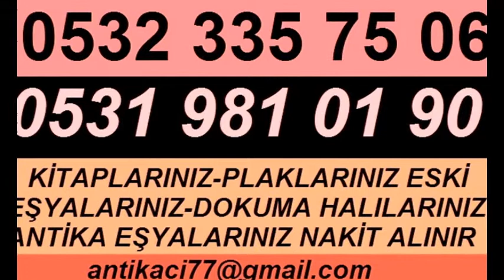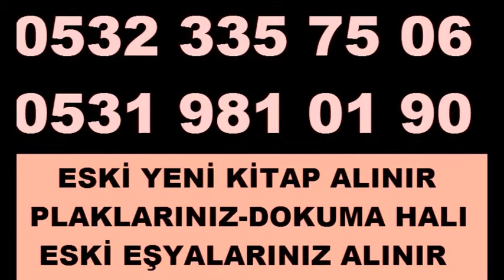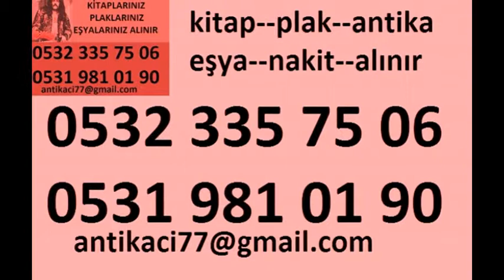KOZYATAĞI EL DOKUMA HALI BÜNYAN KASERİ HEREKE İPEK BÜNYEN HALI ALANLAR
ANTİKLARINIZ HALI PLAK OBJE KARTPOSTAL DOKUMA HALI BERJER DOLMAKALEM ESKİ OYUNCAK PLAK TAŞ PLAK TAŞPLAK KİTAP ESKİ KİTAP ALAN YERLER KİTAP ALANLAR PİKAP ALANLAR
ANTİKA ALANLAR
ANTİKALARINIZ ALINIR
KOZYATAĞI ESKİ EŞYALARINIZ ALINIR